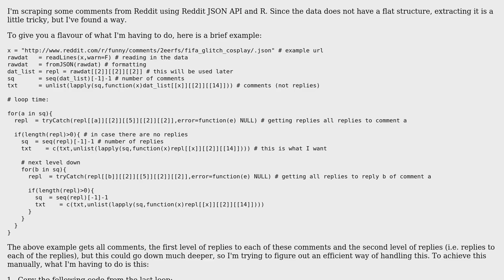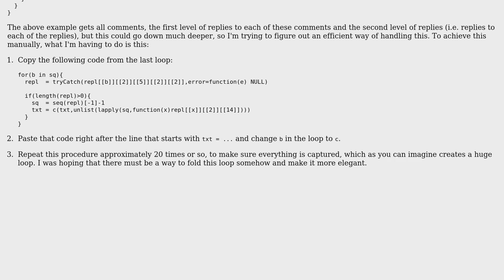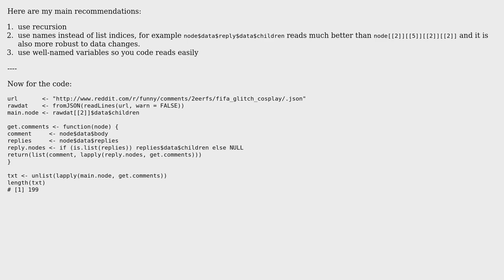Using Reddit API in R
With thanks & praise to God, and with thanks to the many people who have made this project possible! | Content (except music & images) licensed under CC BY-SA | Music | Images & others | With thanks to user Jamal user flodel user de1pher and the Stack Exchange Network Trademarks are property of their respective owners. You are responsible for your own actions.